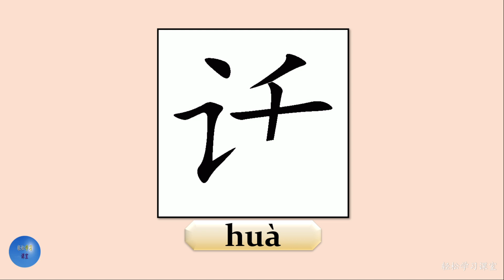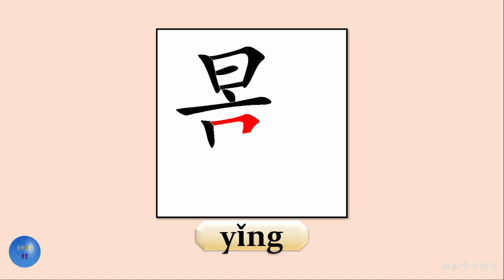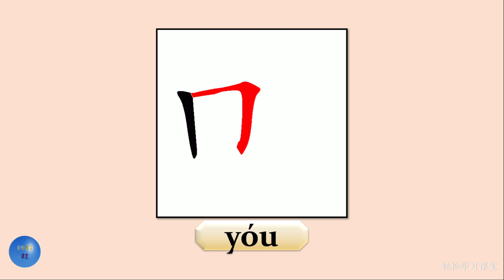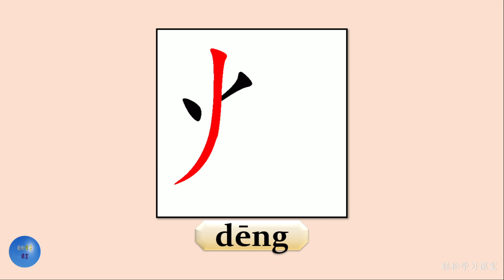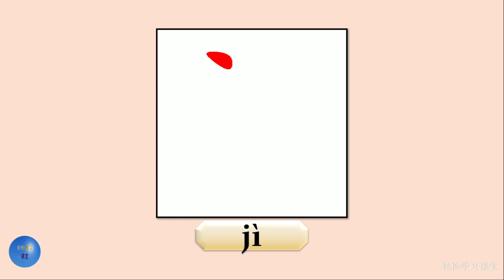Noun 名词 How to write 电话 phone 电视 television 电影 film movie 电脑 computer 电子邮件 e-mail 手机 cell phone 计算机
How to write 电话 phone in Chinese,
How to write 电视 television in Chinese,
How to write 电影 film,movie in Chinese,
How to write 电脑 computer in Chinese,
How to write 电子邮件 e-mail in Chinese,
How to write 电灯 electric light in Chinese,
How to write 手机 cell phone in Chinese,
How to write 计算机 computer in Chinese,

How to pronounce 电话 phone in Chinese and English,
How to pronounce 电视 television in Chinese and English,
How to pronounce 电影 film,movie in Chinese and English,
How to pronounce 电脑 computer in Chinese and English,
How to pronounce 电子邮件 e-mail in Chinese and English,
How to pronounce 电灯 electric light in Chinese and English,
How to pronounce 手机 cell phone in Chinese and English,
How to pronounce 计算机 computer in Chinese and English,

How to say 电话 phone in Chinese and English,
How to say 电视 television in Chinese and English,
How to say 电影 film,movie in Chinese and English,
How to say 电脑 computer in Chinese and English,
How to say 电子邮件 e-mail in Chinese and English,
How to say 电灯 electric light in Chinese and English,
How to say 手机 cell phone in Chinese and English,
How to say 计算机 computer in Chinese and English,